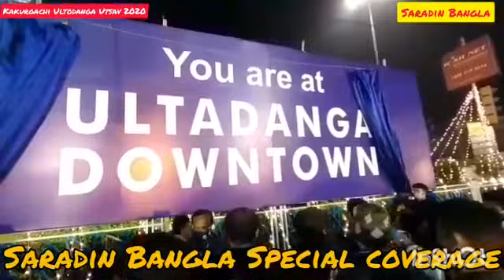Special Coverage Of Inauguration Programme Of "Kakurgachi - Ultodanga Utsav 2020". SaradinBanglaTV ☆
Special Coverage Of Inauguration Programme Of "Kakurgachi - Ultodanga Utsav 2020".
Saradin Bangla TV ☆